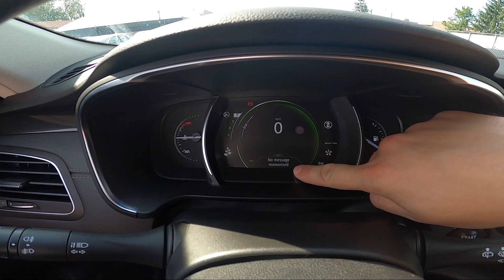How to Manage Alerts on Speedometer Display in Renault Talisman ( 2015 – 2023 )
Find out more info about Renault Talisman ( 2015 – 2023 ) :
Would You like to know how to Check Alerts on the Speedometer Display in the Renault Talisman? Thanks to this function You'll be able to find all Alerts Your car is given on the Speedometer display without the need of looking at the Screen Display of the Radio.  Follow the video we've provided above to learn how to Check Alerts on the Speedometer in the Renault Talisman!

How to Check Alerts? How to Find Alerts? How to Check Alerts on Speedometer?

Years of Production:

2015, 2016, 2017, 2018, 2019, 2020, 2021, 2022, 2023

Series:

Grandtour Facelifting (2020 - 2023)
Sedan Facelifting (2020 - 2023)